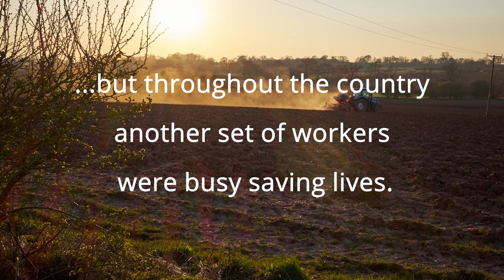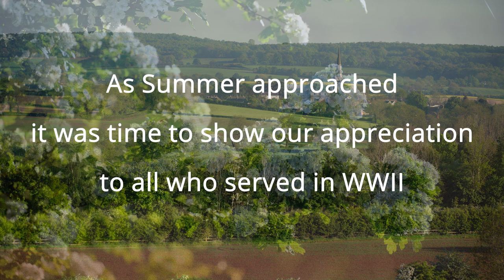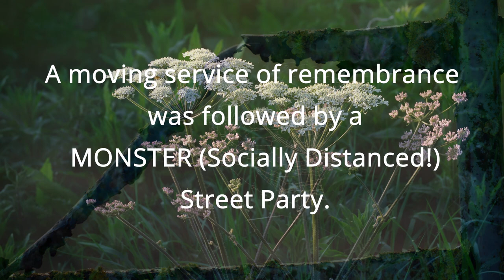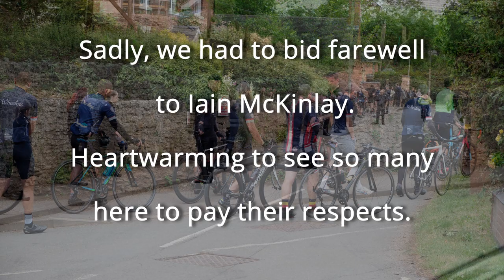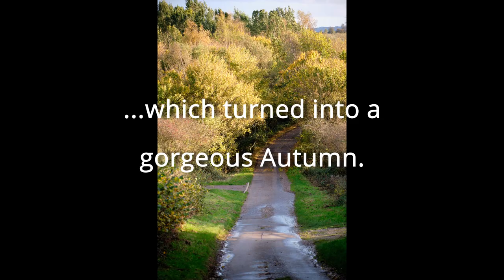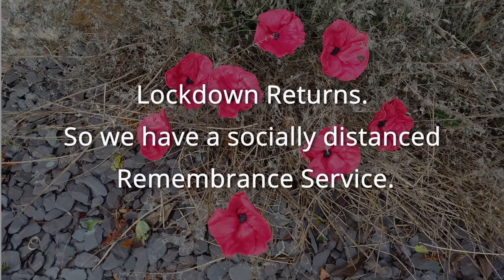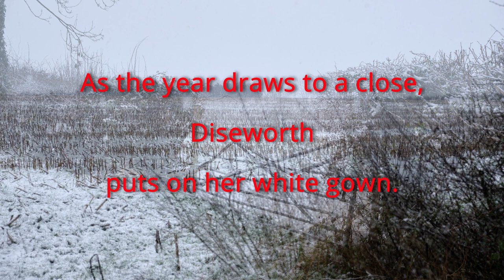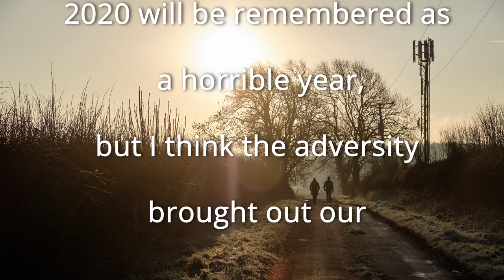Diseworth 2020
A look back at 2020 in the village of Diseworth, Leicestershire.